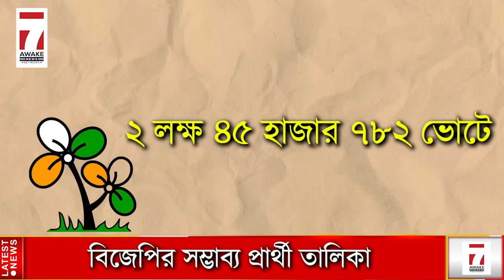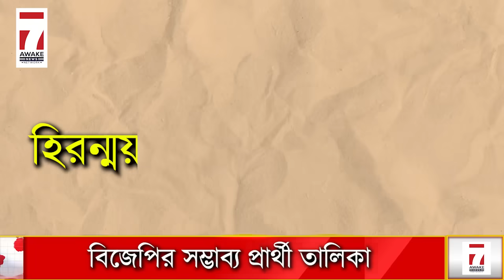Election 2024 BJP Candidate List : বঙ্গ বিজেপির সম্ভাব্য পূর্ণ প্রার্থী তালিকা ২০২৪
বঙ্গ বিজেপির সম্ভাব্য পূর্ণ প্রার্থী তালিকা ২০২৪

Jai HInd!